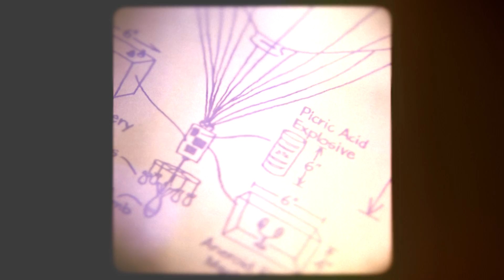OML FUGO BALLOON 15 THURS